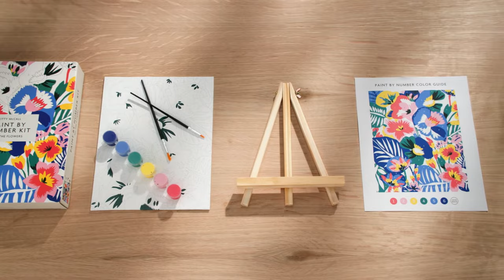Kitty McCall All the Flowers Paint by Numbers Kit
The Kitty McCall All the Flowers Paint By Number Kit from Galison includes a line-drawing of a colorful parrot on canvas from Nigerian-born, UK-based artist, Kitty McCall. This paint by numbers piece is designed for anyone to replicate McCall's stunning artwork. Influenced by the natural world around her, along with the vibrant landscape of her early childhood in Nigeria, Kitty McCall has developed a signature style of bold colors, overlaid patterns, and shapes to create geometric designs and floral landscapes for interiors, and accessories.